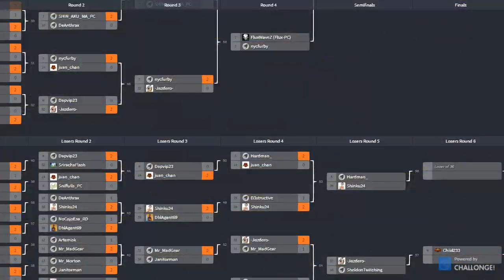BCRF x SFV x The OL Charity Tournament: nycfurby (Dhalsim) vs FluxWaveZ (Poison)